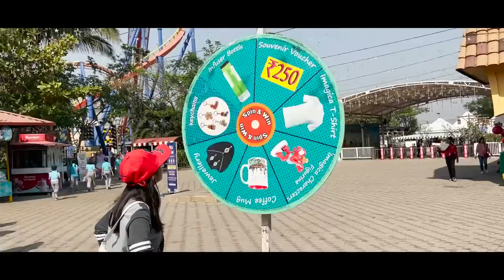BIRTHDAY VLOG AT IMAGICA!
Pinkcess took all of us to Imagica theme park to celebrate her birthday! I couldnt go on all the rides but Binks joined her for the biggest ride there. We saw the horror house, aladdin ride and Wild West roller coaster.

It was also Tyson’s birthday so we came back to VLT bootcamp to celebrate with them!